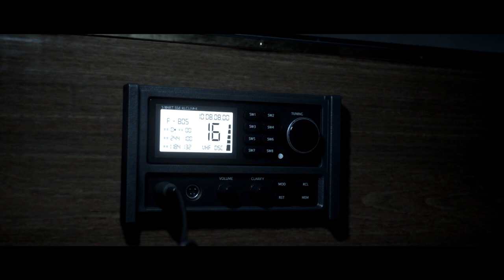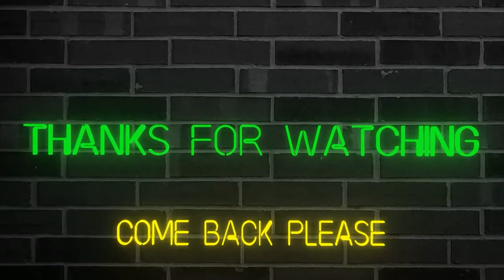They've Taken Over The Boat (The Dark Pictures: Man Of Medan) - Part 3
Well the people that Conrad pissed off are back and they've taken over the boat. I hope you enjoy the video.